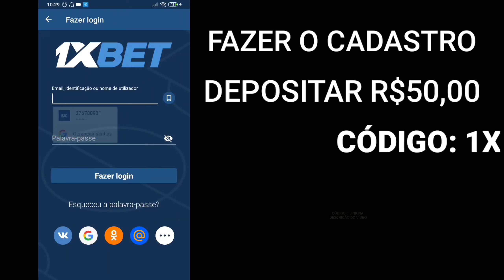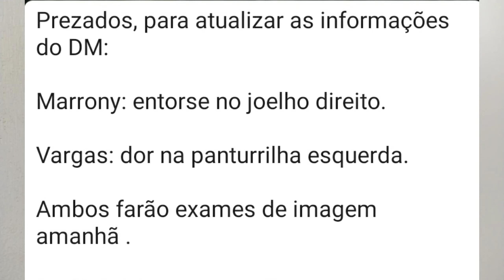🚨 NACHO E DODÔ EXCELENTE NOTÍCIA | 🔴 VARGAS E MARRONY DESFALQUES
CONFIRA TODAS AS NOTÍCIAS DO GALO AQUI NO CANAL WEB CAM

PROMOÇÃO 1XBET

CLIQUE AQUI E RECEBA O BÔNUS

Código promocional: 1XWEBCAM

Há apostas não só em esportes, mas também em E-Sport.
CAMPEONATO do Brasil, LIGA DOS CAMPEÕES e várias outras ligas.

💰 DICAS DE HOJE 💰
⚽ 18:00 Bahia Vs Juventude
⚽ 18:00 Bragantino Vs Cuiabá
⚽ 18:00 Fortaleza Vs America MG
⚽ 19:00 Atlético Mineiro Vs Flamengo
⚽ 19:00 Palmeira Vs Grémio

2) faça um depósito
3) Use o meu código promocional (1XWEBCAM)  e obtenha a dobra do seu depósito. Se você depositar 50, usando o meu código, terá 100 no primeiro depósito, Bônus até 300$ dólares.